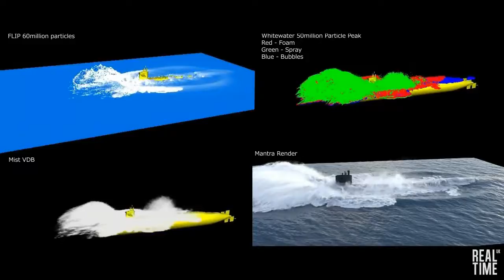Realtime UK Fluids Reel September (animation reel)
Name - Realtime UK Fluids Reel September (animation reel)